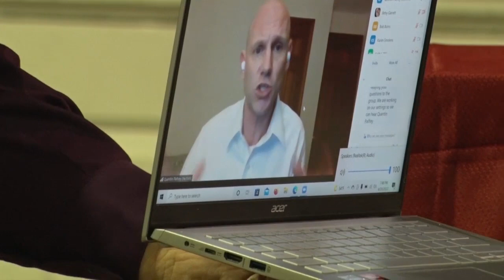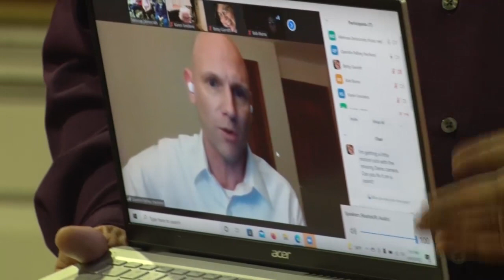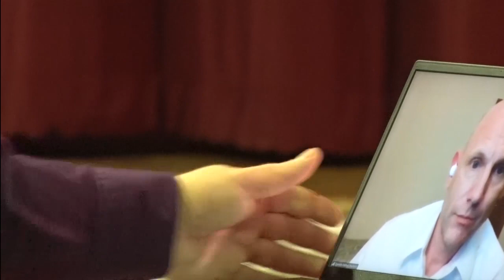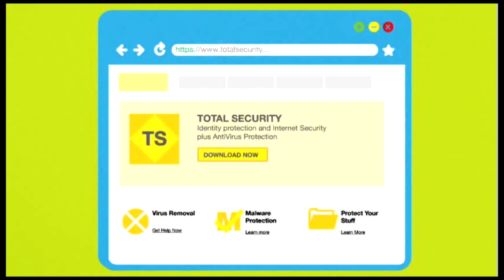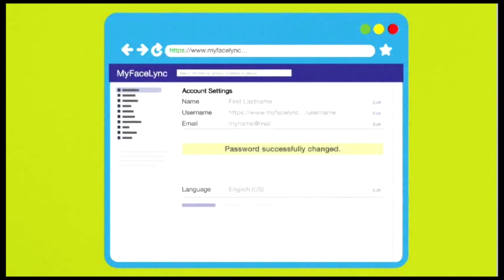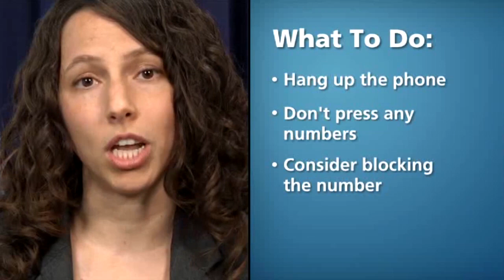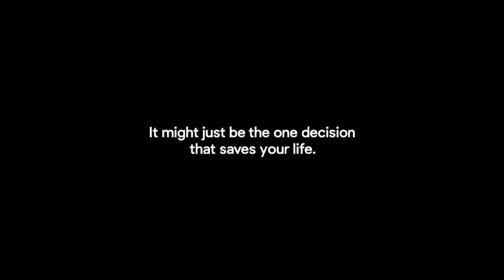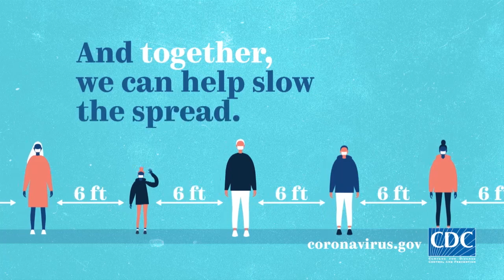Around Politics Summer 22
Around Politics with special guests Quentin Palfrey (Candidate for Attorney General) and Senator Sonia Rosa Chang-Díaz (Candidate for Governor of Ma)